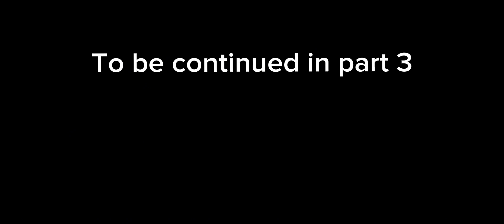Me + my friends react to Mario Madness part 2 (Woodland of Lies and Content Cosmos)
Gameplay by @CommunityGame